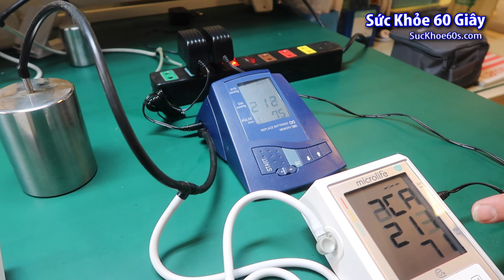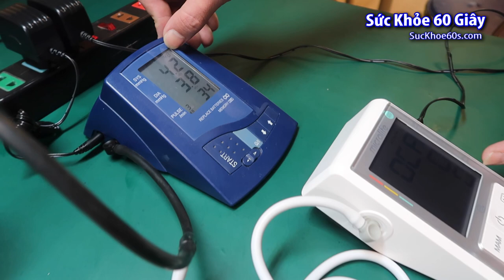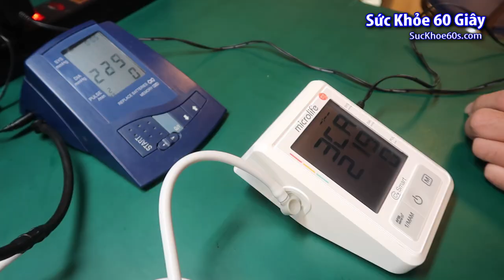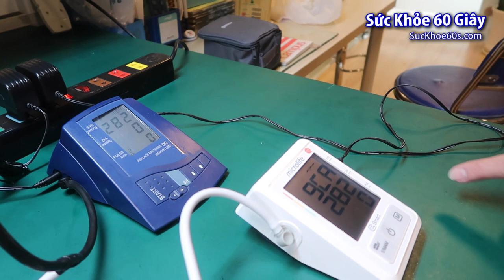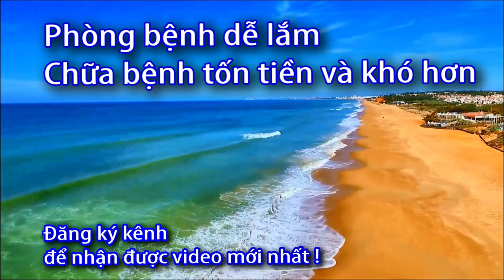Cách kiểm chuẩn máy đo huyết áp chính hãng Microlife 0933443680